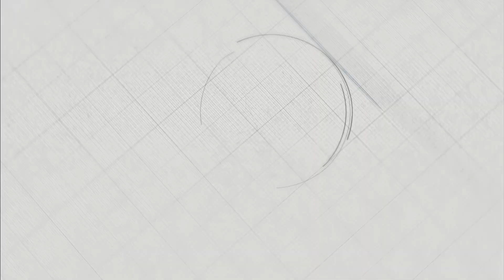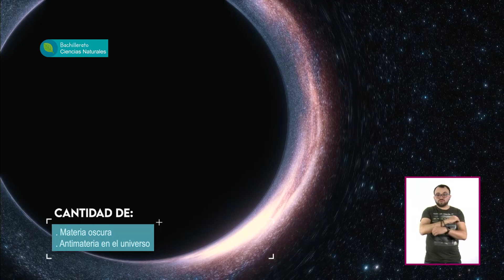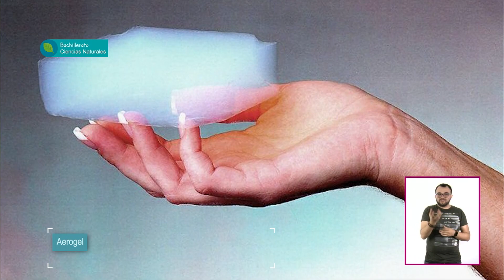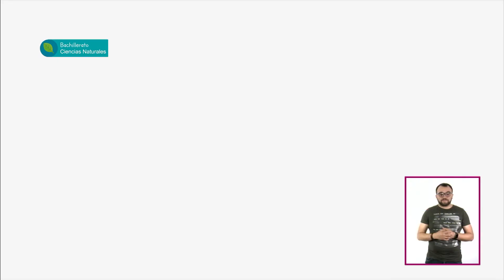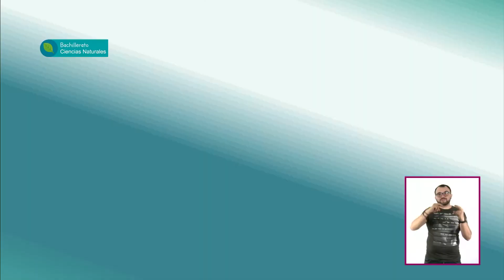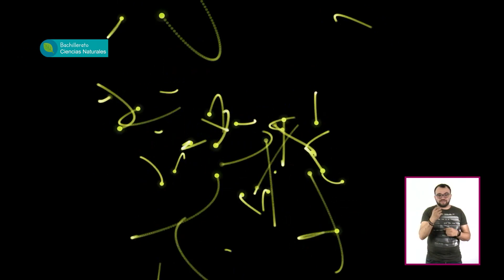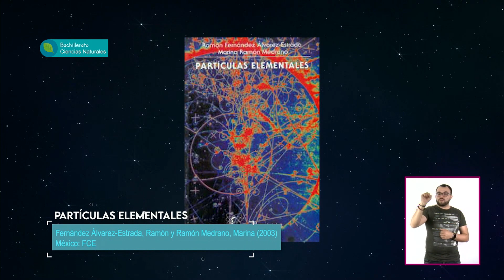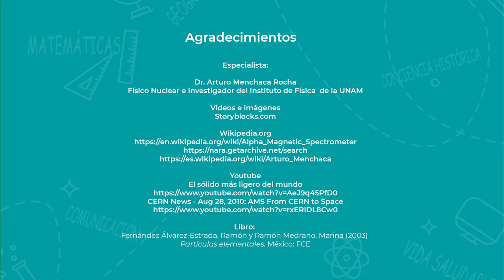T3 » Bachillerato » Ciencias Naturales » Midiendo antimateria en la Estación Espacial Internacional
🎓 Nivel: Bachillerato
🧠 Área de conocimiento: Ciencias Naturales